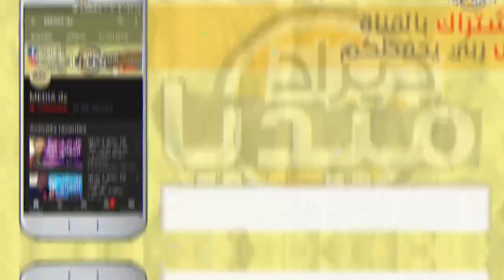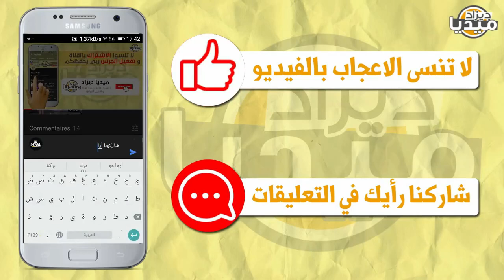عـاجل..لقجع يعلن إنسحاب المروك من كأس العالم بعد قرار قطر مع الرئيس تبون هبلهم مساكن!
❤❤استغفر الله - اللهم صلي وسلم على سيدنا محمد ❤❤